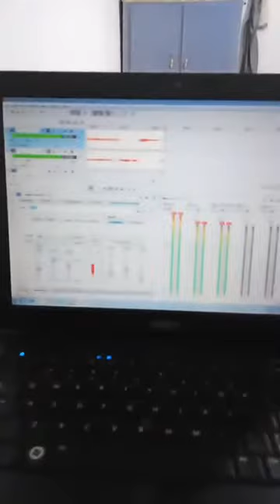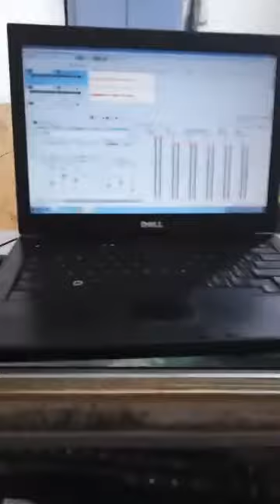Neway Jamiat Nazam